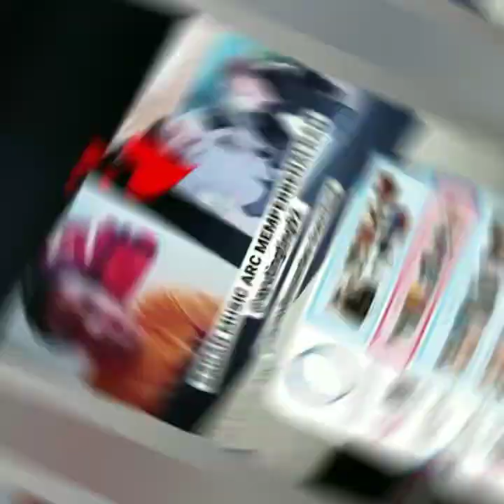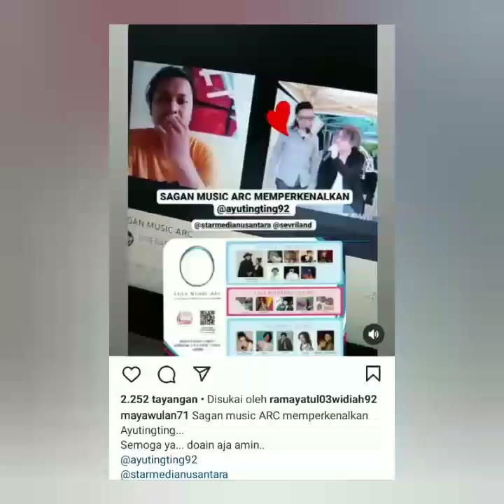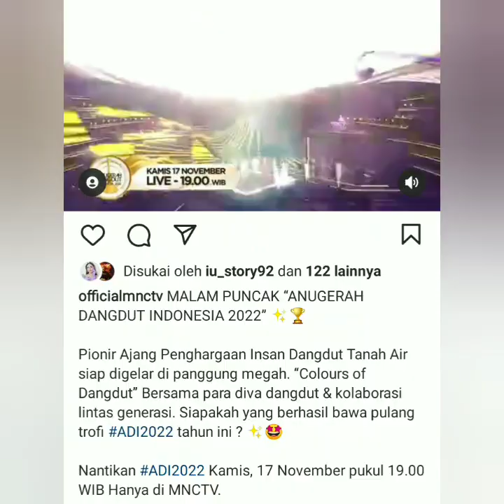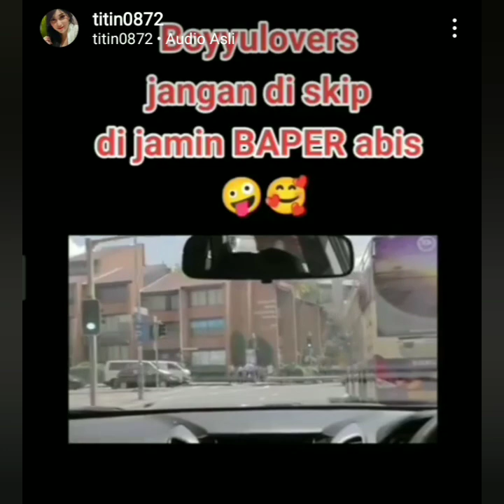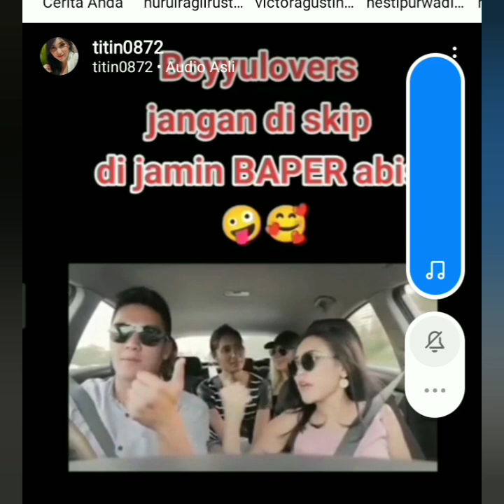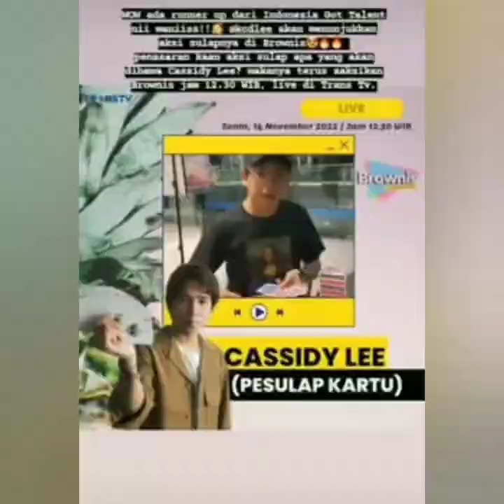3 INFO TERUPDATE. AYU TING-TING AKAN HADIR DIACARA MEGAH. BOY WILLIAM UNGKAP ISI HATI